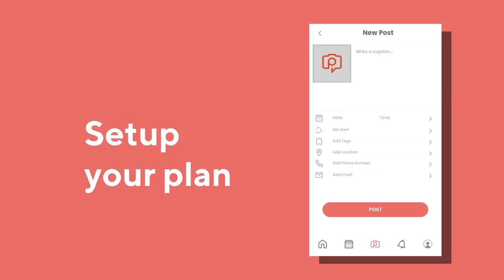Pixoomer explainer Video - Part 2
This a brief video showing you how to login and use the digital diary app